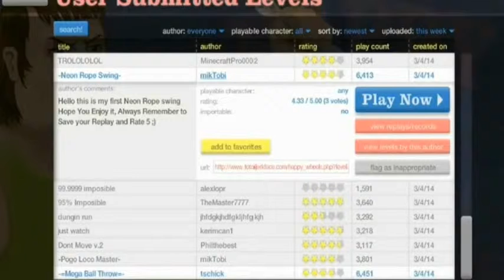Składanka YouTube Tydzień 10 Simons Lucas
Jak mówiłem wcześniej, macie moją epicką jubileuszową Składankę YouTube.